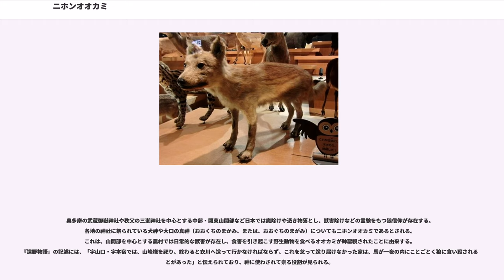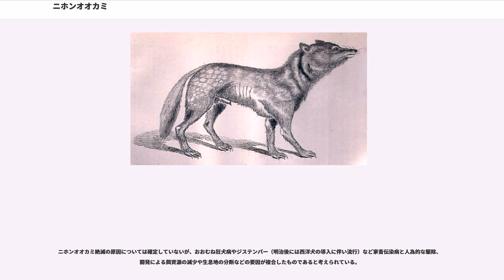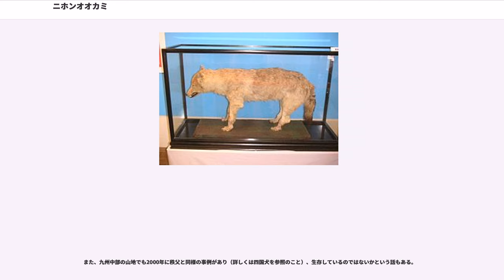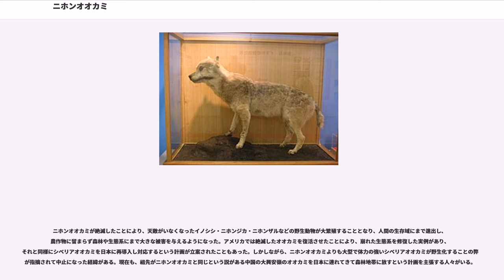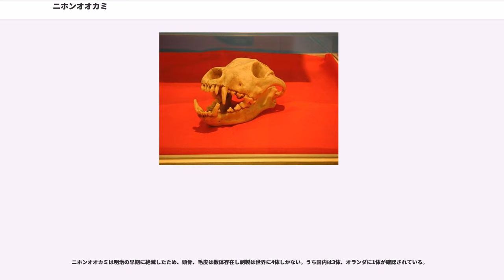ニホンオオカミ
ニホンオオカミ（日本狼、学名"Canis lupus hodophilax"）は、日本の本州、四国、九州に生息していたオオカミの1亜種。あるいはCanis属のhodophilax種。20世紀初頭に絶滅したというのが定説である。

1905年（明治38年）1月23日に、奈良県吉野郡小川村鷲家口（現：東吉野村鷲家口）で捕獲された若いオス（後に標本となり現存する）が確実な最後の生息情報である。。なお、1月23日はアメリカ人の動物採集家マルコム・プレイフェア・アンダーソン(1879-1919)と同行していた金井清および猟師の石黒平次郎が、地元の日本人猟師2名からオオカミの死体を8円50銭で購入した日付であり、標本作製の際に金井が、厳冬のさなかに「腹は稍青みをおびて腐敗しかけている所からみて数日前に捕れたものらしい」ことに気がついているので、正確な捕獲日は1月23日よりも数日前である。剥製の作製は宿泊していた芳月楼（現在の皆花楼）の近くでおこなった。

2003年に「1910年（明治43年）8月に福井城址にあった農業試験場（松平試農場。松平康荘参照）にて撲殺されたイヌ科動物がニホンオオカミであった」との論文が発表された。だが、この福井の個体は標本が現存していない（福井空襲により焼失。写真のみ現存。）ため、最後の例と認定するには学術的には不確実である。

2012年4月に、1910年に群馬県高崎市でオオカミ狩猟の可能性のある雑誌記事（1910年3月20日発行狩猟雑誌『猟友』）が発見された。

環境省のレッドリストでは、「過去50年間生存の確認がなされない場合、その種は絶滅した」とされるため、ニホンオオカミは絶滅種となっている。

脊椎動物亜門哺乳類綱ネコ目（食肉目）イヌ科イヌ属に属する。絶滅種。体長95 - 114センチメートル、尾長約30センチメートル、肩高約55センチメートル、体重推定15キログラムが定説となっている（剥製より）。

他の地域のオオカミよりも小さく中型日本犬ほどだが、中型日本犬より脚は長く脚力も強かったと言われている。尾は背側に湾曲し、先が丸まっている。吻は短く、日本犬のような段はない。耳が短いのも特徴の一つ。周囲の環境に溶け込みやすいよう、夏と冬で毛色が変化した。
ニホンオオカミは、同じく絶滅種である北海道に生育していたエゾオオカミとは、別亜種であるとして区別される。

エゾオオカミは大陸のハイイロオオカミの別亜種とされているが、ニホンオオカミをハイイロオオカミの亜種とするか別種にするかは意見が分かれており、別亜種説が多数派であるものの定説にはなっていない。

ニホンオオカミが大陸のハイイロオオカミと分岐したのは日本列島が大陸と別れた約17万年前とされているが、一般に種が分岐するには数百万年という期間を要し、また生態学的、地理的特徴においても種として分岐するほどの差異が見られないことから、同種の別亜種であるとする説。

ニホンオオカミを記載したコンラート・ヤコブ・テミンクによると、ニホンオオカミはハイイロオオカミと別種であるという見解である。

また、ニホンオオカミの頭骨を研究していた今泉吉典も頭骨に6ヵ所の相違点があり、独立種と分類すべきとしている。このように大陸産のハイイロオオカミの亜種ではなく、"Canis hodophilax" として独立種であるとすることもある。

岐阜大学教授の石黒直隆によりニホンオオカミの骨からDNAが取りだされて調査された結果、大陸のオオカミとも犬とも遺伝的に異なる系統であること、本州、四国、九州の各地域で捕獲されたサンプル間の遺伝的差異は小さく、遺伝的に均一性の高い集団であることが確かめられ、この論文は、2009年度の日本動物学会誌11月号に発表された。石黒教授は朝日新聞のインタビューに、「ニホンオオカミは限られた遺伝子集団であり、日本列島で孤立化した種」、「ニホンオオカミの起源となったオオカミもすでに絶滅しているのかもしれないが、探し出したい」旨のコメントを残している。

同論文中に示された遺伝子系統樹ではニホンオオカミ集団は単系統のクラスターを形成しているが、系統樹全体で見ればイヌ（"Canis lupus familiaris"）を含むハイイロオオカミ（"Canis lupus"）の種内に包摂されているため、大陸のハイイロオオカミ系統とは亜種レベルの差異であることが示唆されており、遺伝系統の考察においても慎重ながらニホンオオカミは大陸のオオカミの一系統に由...